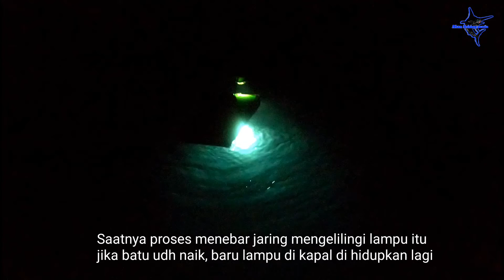Berburu ikan dimalam hari KM ANITA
Berburu ikan dimalam hari
Assalamualaikum🙏

Trip kali ini saya bersama KM ANITA berburu ikan dimalam hari menggunakan alat tangkap gae/pukat cincin.

Terimakasih telah berkunjung, sehat & sukses selalu🙏

Assalamualaikum🙏